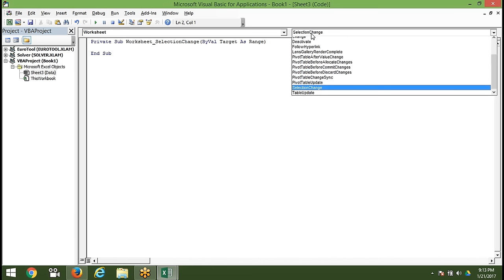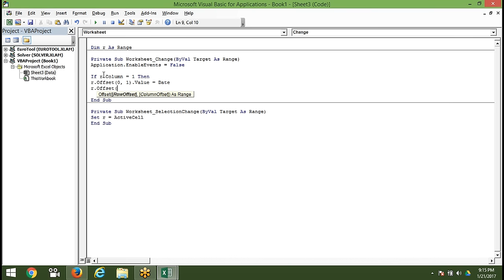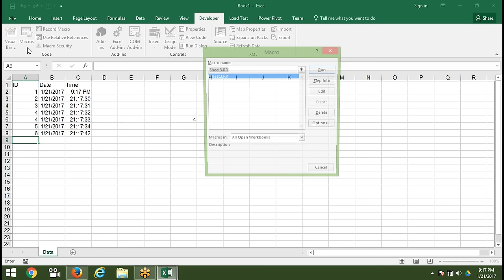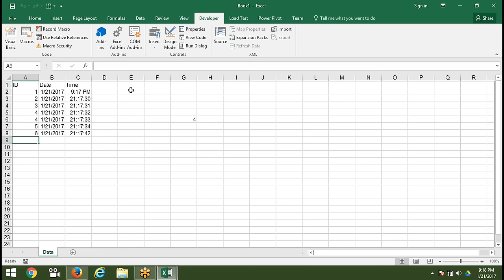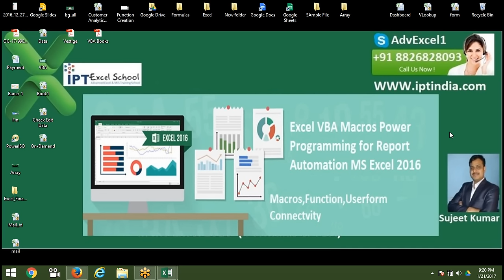Auto-fill the date in a cell, when the user enters information in an adjacent cell